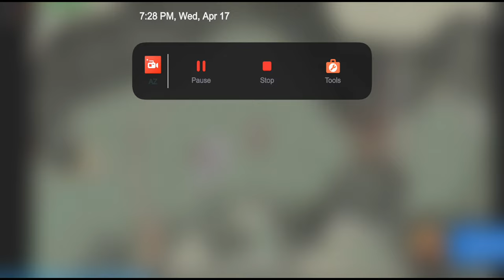MARIO LIKE GAME - Incredible Jack Jump And Run - Gameplay Walkthrough Part 3 ( ios, Android)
Incredible Jack Jump And Run - Gameplay Walkthrough Part 3 ( ios, Android)

GAME DESCRIPTION AND LINK -👇🏻

Game Description -

Run, jump, and fight BIG bosses! Adventure platformer. Offline game without WiFi

An incredible journey in the style of the best console games. Blow up everything around and prevail against 7 BIG bosses. Improve your hero by making him stronger in this awesome platformer.

This free game works without Internet. Games offline is your best bet to play anywhere and anytime.

Help Jack rescue his family from the demons of the underworld in this power-packed jumping game adventure! Collect thousands of coins, wipe out countless enemies and utilize an assortment of wild acrobatic contraptions to reach the exit at the end of each level.

Retro platform game
Incredible Jack harks back to the best of classic platformers; bounce on the heads of your enemies for points, use springs to propel Jack into the sky or to skim across water and take on seven MIGHTY bosses.

Journey through a magical world
With 43 levels to explore, Jack will travel across treetops, through sand-filled tombs, icy caves and the overflowing lava pits of the underworld.

Treasure everywhere
Jack’s children have left a trail of coins to help him track them down. Collect as many glittering treasures as you can by smashing over crates, barrels, sacks and in hidden areas.

Game Features
- Offline game (Incredible Jack works without WiFi and Internet)
- Cool retro platformer
- 43 action-packed levels
- 7 amazing game worlds to explore
- Fill your boots with coins from anything you can smash open
- Use power-ups to fly or turn Jack into a coin magnet